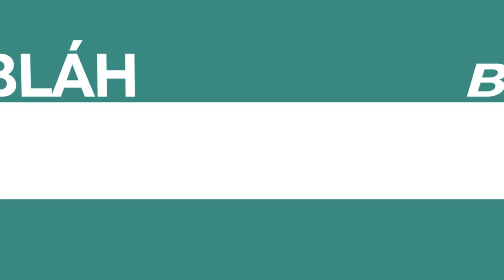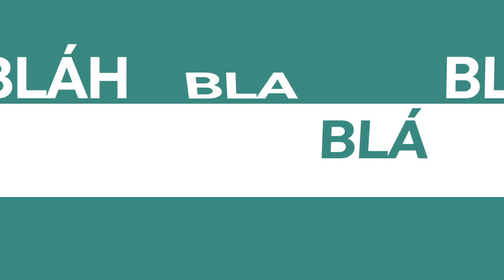Armamento - João Pedro Petek no Programa BahTchêPapo com Felipe Vieira- 20.01.2019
No programa de hoje, o jornalista Felipe Vieira conversa com o advogado João Pedro Petek, do grupo Aramas Pela Vida. Felipe conversa com Petek sobre o decreto assinado pelo presidente Jair Bolsonaro sobre posse de armas, assunto que tomou conta do noticiário no Brasil e teve repercussão internacional.